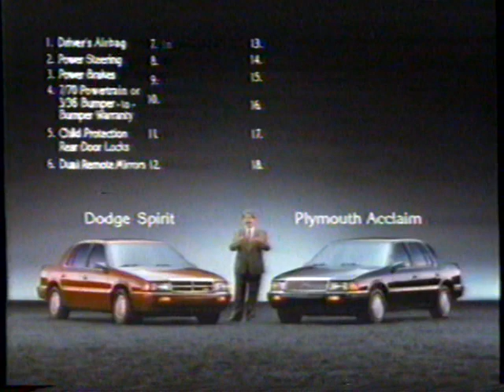1992 Plymouth Acclaim and Dodge Spirit "Lowest price on the planet" TV Commercial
The commercial aired in November 3rd, 1991. It aired during a broadcast of the "America's Funniest People" on WJWA Channel 7 in Washington DC.